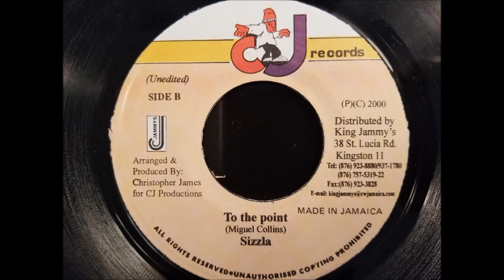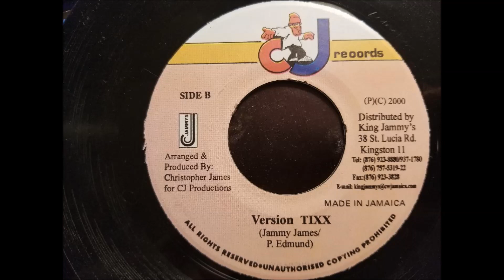Sizzla - Get To The Point - CJ 7" w/ Version - 1999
Sizzla
Get To The Point w/ Version
CJ Records 7" 1999